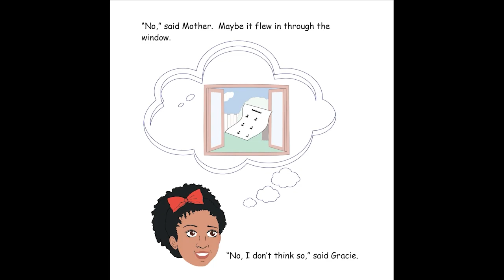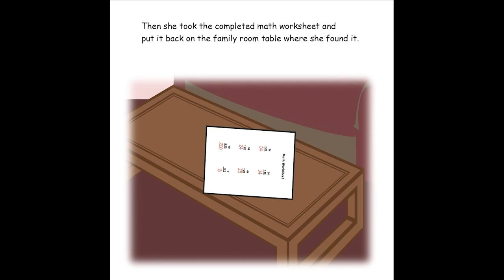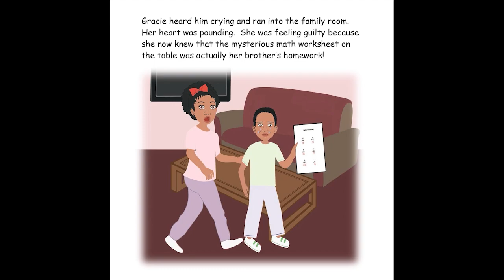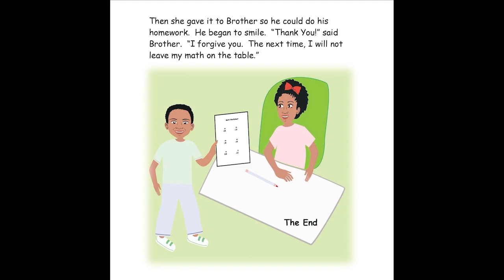Math on the Table | Full Story | Stories for kids | The Gracie Series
Gracie loves math!
Two children excited about math, but only one math worksheet...
When Gracie finds a mysterious math worksheet on the table, she goes on a quest to find out how it got there. When she is not able to find out who it belongs to, she makes a decision that causes her to learn a valuable lesson.

DISCUSSION QUESTIONS
What mistake did Gracie make?
What did Gracie do to fix her mistake?
What did Gracie do to show she truly cared?
If you were Gracie, would you have admitted your mistake to your brother? Why or why not?
If you were Gracie’s brother, would you have forgiven Gracie? Why or why not?
To prevent this from happening again, what did Brother say he would do next time?
Where are some other places Brother could have put his homework to keep it safe?

ISBN: 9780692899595 Hardcover, 24 pages
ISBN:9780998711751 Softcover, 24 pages